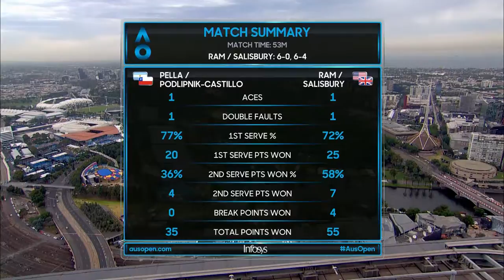AO 2019 Pella/Podlipnik-Castillo v Ram/Salisbury (1R) | Wide World Of Sports